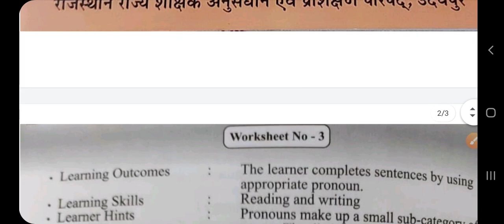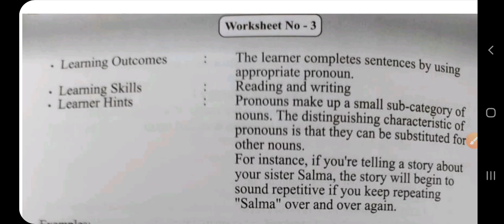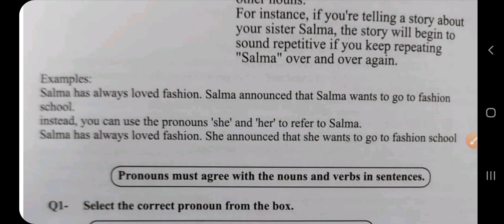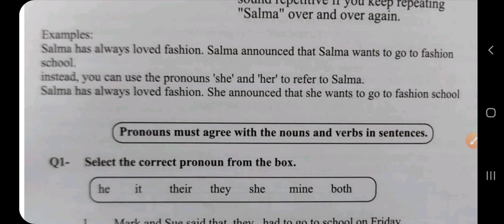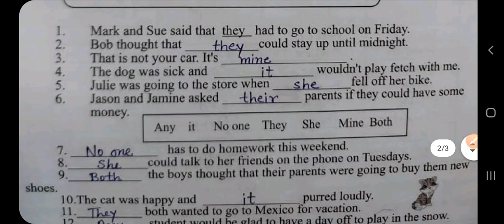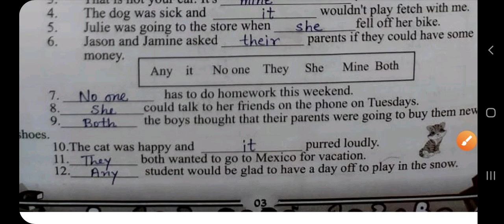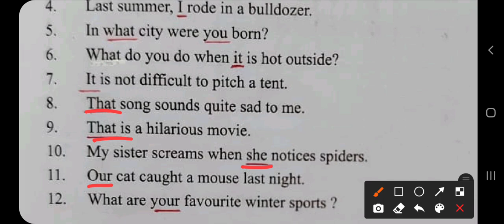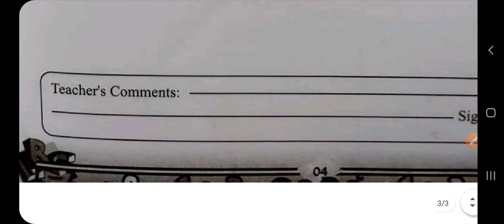Worksheet 3 English class 9 Remedial workbook, उपचारात्मक शिक्षण कार्यपुस्तिका अंग्रेजी कक्षा 9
Worksheet 3 English class 9 Remedial workbook , उपचारात्मक शिक्षण कार्यपुस्तिका कार्यपत्रक 3अंग्रेजी कक्षा 9, Noun, what is pronoun, Defination of pronoun,